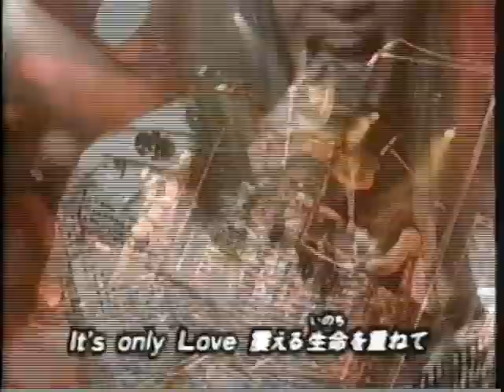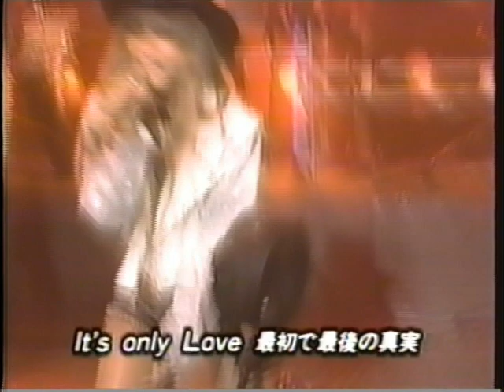Show-Ya w/ Steffanie - Flame Of The Angels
Steffanie w/ Show-Ya, Passion/Flame Of The Angels/Tenshi No Honou